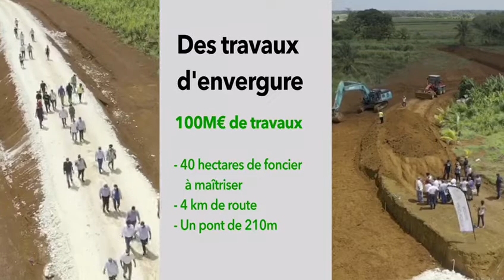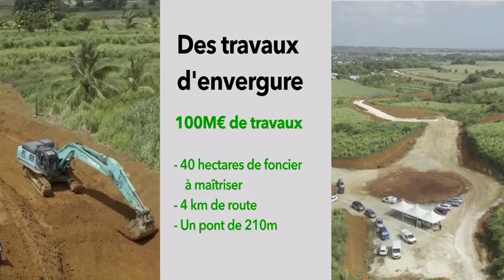Déviation de la Boucan : l'avenir est en route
Ce vendredi 16 avril 2021, le président de Région, Ary Chalus, était en visite de chantier de la déviation de la boucan, Lamentin/Sainte-Rose. Il était notamment accompagné pour l’occasion de Guy Losbar, maire de Petit-Bourg et président de la CANBT, Claudine Bajazet, maire de Sainte-Rose, Jocelyn Sapotille, maire du Lamentin.
Les travaux routiers constituent une priorité de notre collectivité. Ils contribuent au bien-être des administrés, au développement économique, au rééquilibrage du territoire et à la sécurité des usagers de la route.
Les impatiences sont certes grandes et légitimes quant à la finalisation de la déviation de la Boucan.
C’est bien la volonté portée par l’actuelle majorité régionale qui a permis de donner corps à ce chantier colossal :
➡️ 𝐄́𝐭𝐚𝐭 𝐝’𝐚𝐯𝐚𝐧𝐜𝐞𝐦𝐞𝐧𝐭
Nous pouvons nous réjouir de constater que les travaux avancent avec, la finalisation en cours des acquisitions foncières avec le concours de l’EPF et, la mise en chantier de la phase 1 des travaux.
➡ 𝐎𝐛𝐣𝐞𝐜𝐭𝐢𝐟𝐬
•Désenclaver le Nord Basse-Terre et le Nord de la Côte-Sous-le-Vent
•Améliorer la desserte des pôles d’activité économique
•Décongestionner l’axe littoral et le quartier de la Boucan
➡ 𝐓𝐫𝐚𝐯𝐚𝐮𝐱
•Création d’une route bidirectionnelle de 4 km (et projet élaboré pour évoluer vers une 2x2 voies lorsque ce sera nécessaire)
•Construction d’un viaduc de 210 m de long
•Création de deux giratoires d’extrémité
𝐂𝐨𝐮̂𝐭 𝐩𝐫𝐞́𝐯𝐢𝐬𝐢𝐨𝐧𝐧𝐞𝐥 𝐝𝐞 𝐥’𝐨𝐩𝐞́𝐫𝐚𝐭𝐢𝐨𝐧 : 𝟏𝟎𝟎 𝐌€